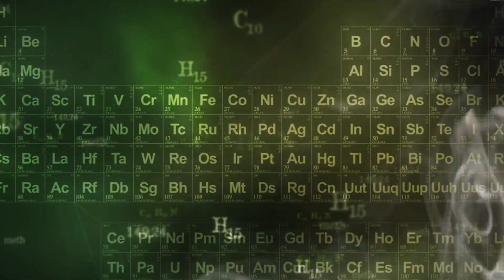IVANA ALAWI HINIPUAN | HUBADERA DAW